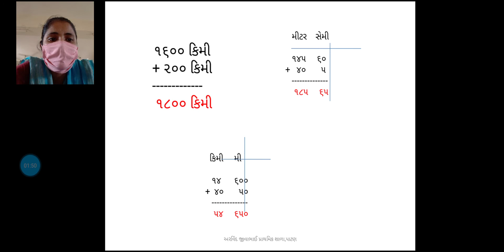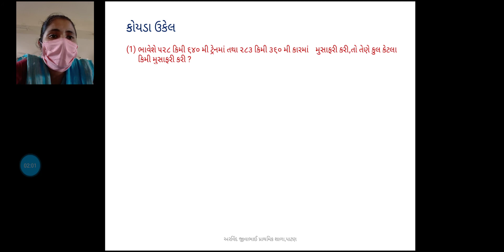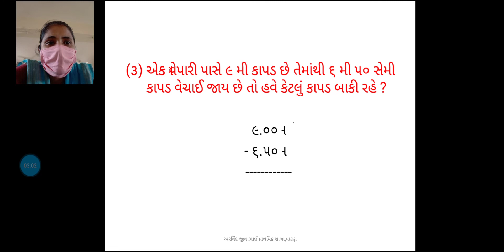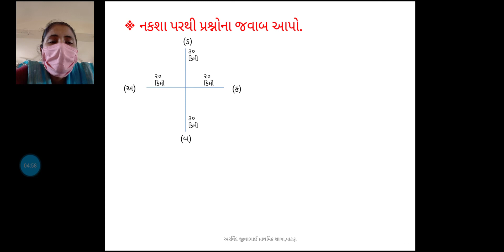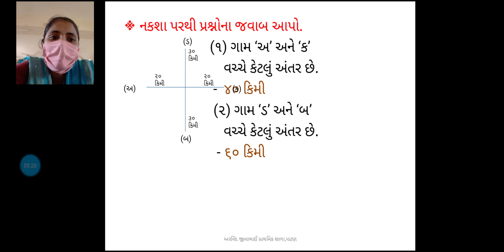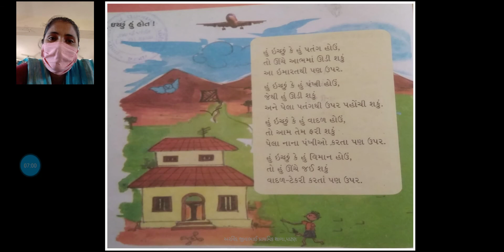ગણિત ધોરણ 4 પ્રકરણ 2 લાંબુ અને ટૂંકું ભાગ 4